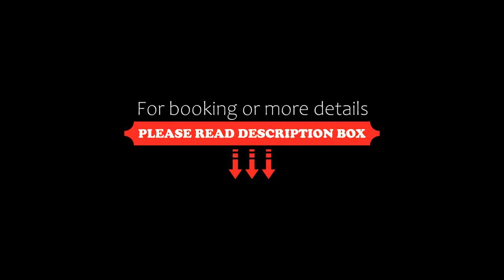Phoenix Hotel Vung Tau, Vung Tau, Vietnam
About Property:
You're eligible for a Genius discount at Phoenix Hotel Vung Tau! To save at this property, all you have to do is sign in.
Within 10 minutes' walk to the nearest public beach, Phoenix Hotel Vung Tau is centrally located in Vung Tau City. The property offers free parking.
Simply furnished, each room here will provide you with air conditioning and a minibar. A LED TV and a wardrobe are also included. Private bathroom comes with hot/cold shower, a hairdryer and...
Property Type: Hotel
Address: 249 Le Hong Phong, Vung Tau, Vietnam
Searching For
1. Phoenix Hotel Vung Tau - Vung Tau - Vietnam
2. Phoenix Hotel Vung Tau - Vung Tau - Vietnam Address
3. Phoenix Hotel Vung Tau - Vung Tau - Vietnam Rooms
4. Phoenix Hotel Vung Tau - Vung Tau - Vietnam Amenities
5. Phoenix Hotel Vung Tau - Vung Tau - Vietnam Offers and Deals
Audio Credit:
Track Title: Reasons To Hope
Artist: Reed Mathis